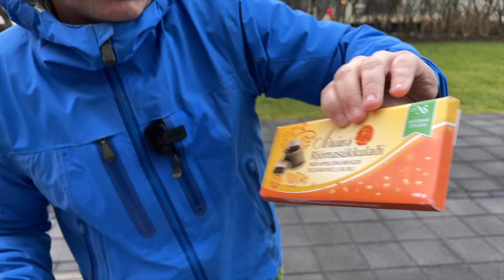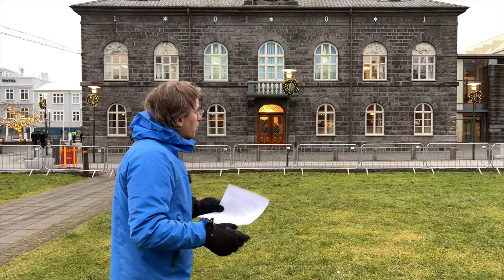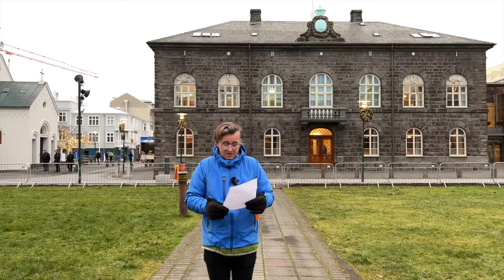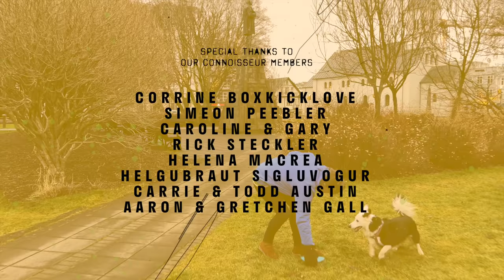RVK Newscast #147: Shocking Icelandic Horse Video And Parliament Returns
TECH DIFFICULTIES: see info below!

Welcome to Reykjavík Newscast! Icelandic Parliament is back in session after its longest break in over 30 years and Reykjavík Grapevine editor-in-chief Valur Grettisson is here to tell you about it.

Iceland is still a red country when it comes to COVID-19, with around 200 people diagnosed with the virus yesterday (Monday 22nd). Just over half were in quarantine however, which is a good sign.

The Animal Welfare Foundation published a shocking video of so-called blood-mares in Iceland, shaking up the discussion about the industry. Read more of our reporting on this

And in politics news, the parliament finally got back together. It hasn’t been active for around 150 days, which is the longest time since 1987. But there are complicated reasons for this, connected to the votes in the northwest of Iceland.

It's hard to decide which of the Grapevine shop's amazing Iceland-themed items to buy for your loved ones for Christmas!

Browse our 'Boxes Of Iceland' and decide which one you'd like to brighten someone's Christmas Day. Or you can buy a box, split it up to create a stocking-filler for everyone, and keep something for yourself!

Want to be in with a chance of winning one of these boxes? Sign up to our newsletter below and answer the following question:

Which ONE of these is NOT the name of a legendary Icelandic Yule Lad?
Fjörulabbi (Shore Laddie),
Gáttaþefur (Door Sniffer),
Ketkrókur (Meat Hook),
Spoon Licker (Þvörusleikir)

You will notice the sound in the middle of video changes - we had a problem with our mics and didn’t notice until after the recording. Rather than skip a newscast we’ve decided to put this out anyway, but please accept our apologies.